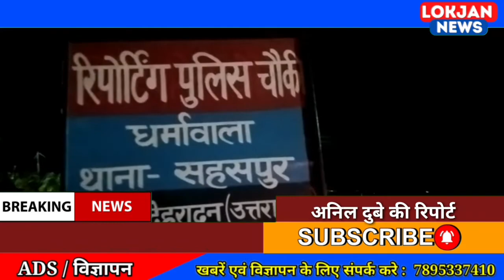अवैध मादक पदार्थ की तस्करी करने पर 3 अभियुक्त 678 ग्राम अवैध चरस के साथ गिरफ्तार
लोकजन न्यूज : आपको रखे आगे

फेसबुक पेज से जुड़ने के लिए लिंक पर क्लिक करें.